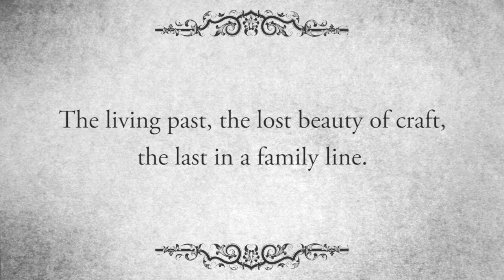The Printer - Documentary & Exhibition, Cork (Trailer) 2016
The Printer - Documentary & Exhibition, Cork (Trailer) 2016 - An exposition of a unique Victorian printing house and shop. Documentary and exhibition at Triskel Project Space, Cork. January 27th to March 19th 2016. The living past, the lost beauty of craft, the last in a family line.

This is an audio files from onclassical.com (details You may freely share this file under the terms of Creative Commons BY-NC-SA 1.0 licence You must quote OnClassical, and its active url address as the original source always.